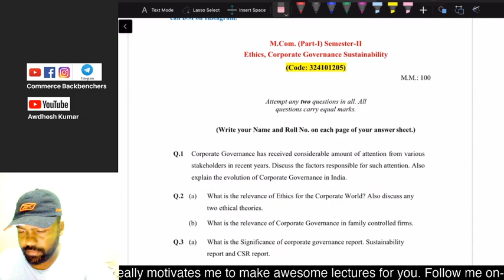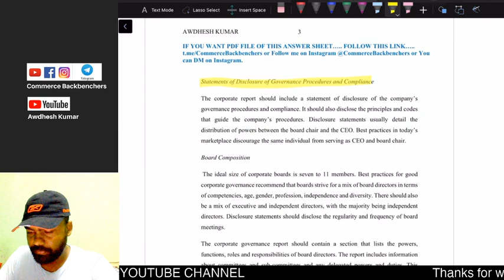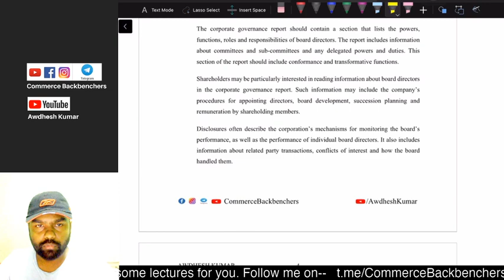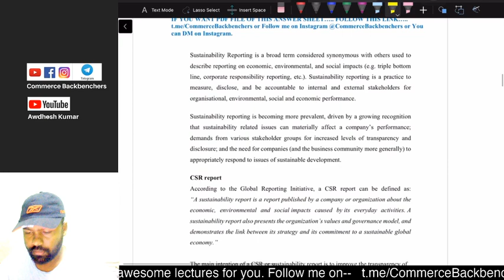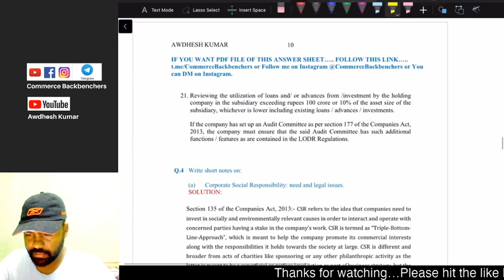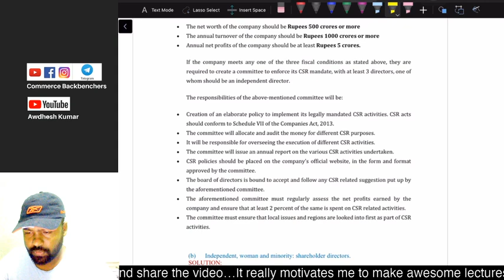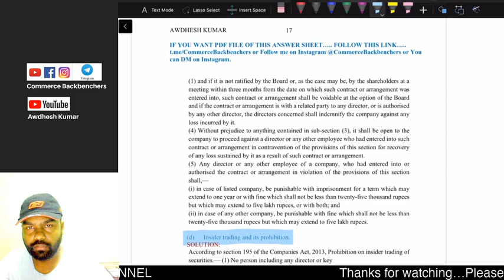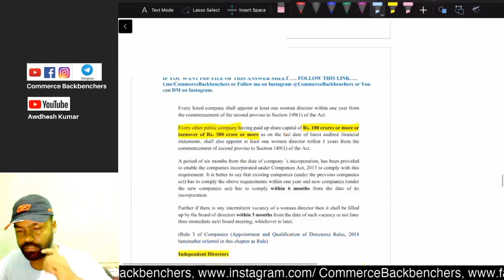Ethics Corporate Governance Sustainability (324101205) | M.com | Solved Assignment | SOL| DU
Solution of Other Subjects Assignment links. below..:

It really motivates  us to upload more and more educational videos for you. 🙏🙏

Ethics, Corporate Governance Sustainability| M.com | Solved Assignment | SOL| DU